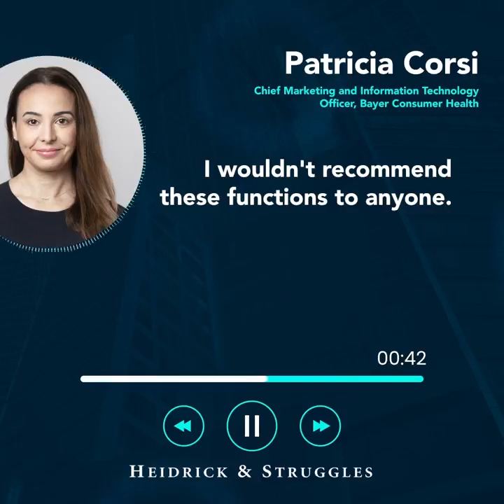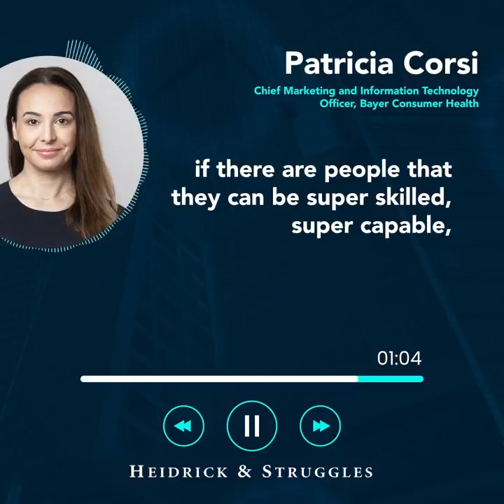Attracting & Developing Diverse Talent: Insights from Bayer's Chief Marketing & Information Officer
"Creating an environment where everyone feels like their voice counts and in which there is a performance metric that is fair and valid for everyone is extremely important."​

Patricia Corsi, chief marketing & information officer at Bayer, shares how she built a diverse organization at Bayer and offers tips for attracting, retaining, and developing diverse talent.​